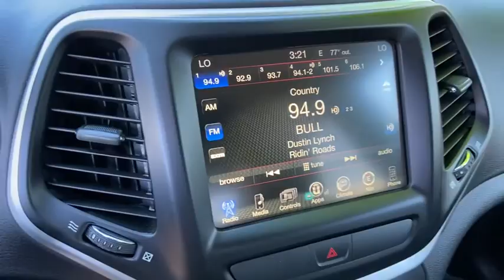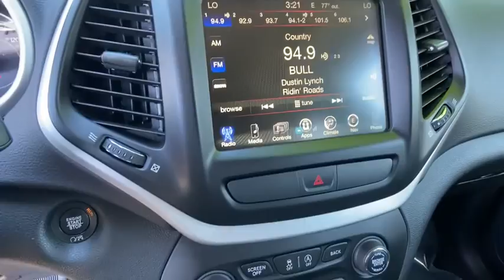2017 Jeep Cherokee Newnan, Peach Tree, Carrollton, Grantville, Palmetto, GA PH19968B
Granite Crystal Metallic Clearcoat Used 2017 Jeep Cherokee available in Newnan, Georgia at  at Southtowne Hyundai Newnan. Servicing the Peach Tree, Carrollton, Grantville, Palmetto, GA area.

800 Bullsboro Dr.

2017 Jeep Cherokee 4D Sport Utility Trailhawk Granite Crystal Metallic Clearcoat 4WD 9-Speed Automatic 3.2L V6br**BACKUP CAMERA **BLUETOOTH HANDS-FREE **CLEAN CARFAX **LEATHER SEATS **LOCAL TRADE-IN **NO ACCIDENTS **ONE OWNER **POWER SEATS **PREMIUM AUDIO **PREMIUM WHEELS.brbrTHIS VEHICLE INCLUDES THE FOLLOWING FEATURES AND OPTIONS: 17 x 7.5 Aluminum Wheels 4.08 Axle Ratio 4-Wheel Disc Brakes 6 Speakers 600 Amp Maintenance Free Battery 8.4 Touchscreen Display ABS brakes Air Conditioning AM/FM radio: SiriusXM Anti-whiplash front head restraints Auxiliary Transmission Oil Cooler Brake assist Compass Delay-off headlights Driver door bin Driver vanity mirror Dual front impact airbags Dual front side impact airbags Electronic Stability Control Emergency communication system: Uconnect Access Engine Oil Cooler Four wheel independent suspension Front anti-roll bar Front Bucket Seats Front Center Armrest Front fog lights Front reading lights Fully automatic headlights High intensity discharge headlights: Bi-Xenon Illuminated entry Integrated Voice Command w/Bluetooth Knee airbag Leather Shift Knob Low tire pressure warning Occupant sensing airbag Off Road Suspension Outside temperature display Overhead airbag Overhead console Panic alarm ParkView Rear Back-Up Camera Passenger door bin Passenger vanity mirror Power door mirrors Power steering Power windows Premium Leather Trimmed Bucket Seats Radio data system Radio: Uconnect 3C w/8.4 Display Rear anti-roll bar Rear reading lights Rear seat center armrest Rear side impact airbag Rear window defroster Rear window wiper Remote keyless entry Roof rack: rails only Speed control Speed-sensing steering Split folding rear seat Spoiler Steering wheel mounted audio controls Tachometer Telescoping steering wheel Tilt steering wheel Traction control Trip computer Uconnect Access Variably intermittent wipers and Voltmeter.brbrWe offer market based pricing so please call to check on the availability of this vehicle. We will buy your vehicle even if you do not buy ours. Open 7 Days a Week to Serve you. 9-8pm M-F 9-7pm SAT SUN. 1-5pm. SouthTowne is a family owned and operated full-service dealer serving the communities of Newnan Peachtree City Carrollton Griffin LaGrange Columbus Union City Morrow Riverdale Fayetteville and the rest of Greater Atlanta for more than 25 years. We are 100% committed to ensuring this will be the most pleasant car-buying and ownership experience youve encountered. We look forward to the opportunity to earn your business.brAwards:br  * 2017 KBB.com 10 Most Awarded Brands